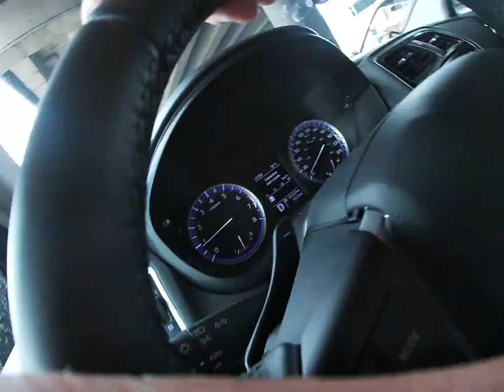Encontre el Grial de Griales - Grand Slam de figuras de Hulk Hogan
En este video los invito a escuchar la historia de vida de un juguete que ha perdurado intacto por mas de 30 años, vamonos de caceria de juguetes y chequen la coleccion que se armo con esta!